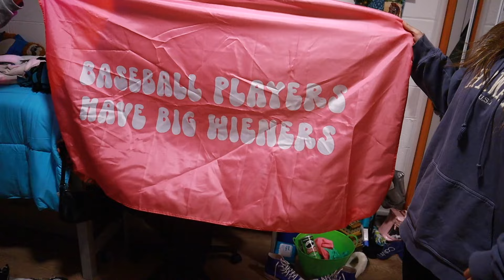RATING COLLEGE GIRLS DORMS…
Follow TikTok for laughs!!

LOVE YALL🤞🏾